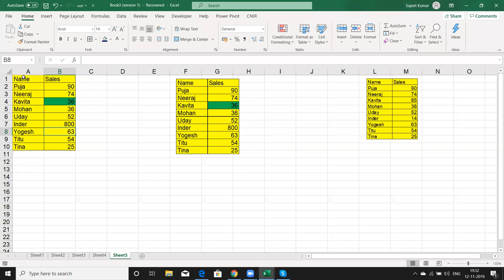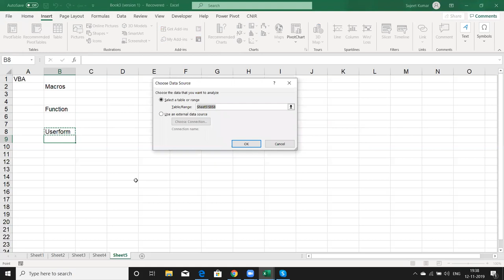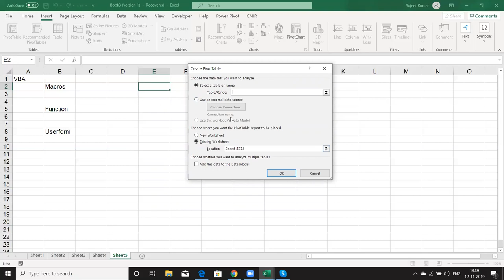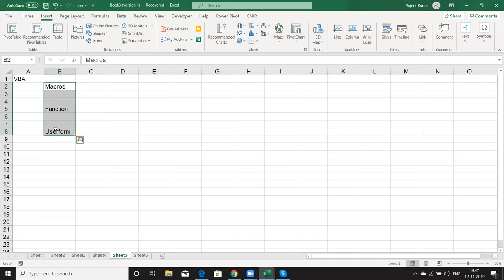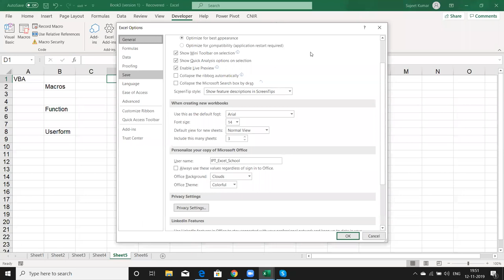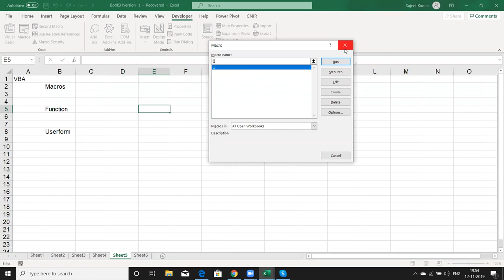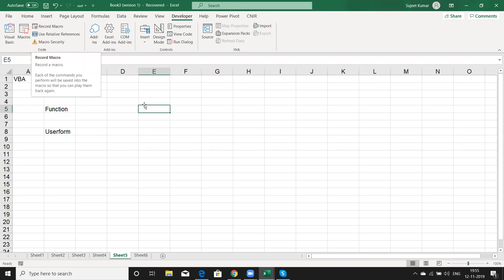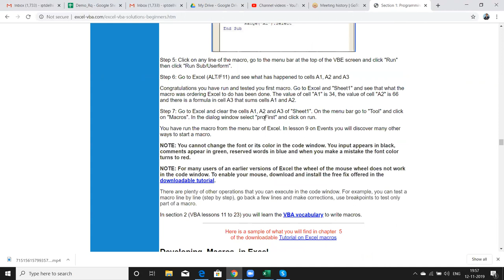Advanced Excel VBA Macros Programming Training in Hindi